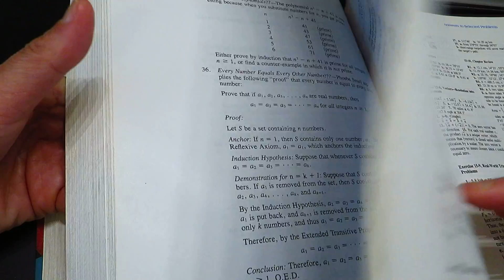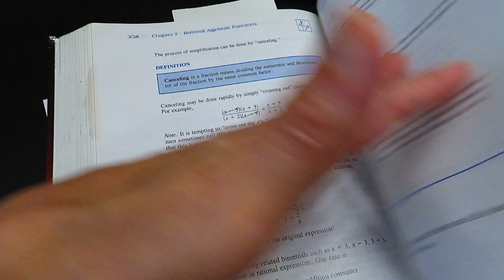High school math - Polynomial of complex fraction asmr? 02